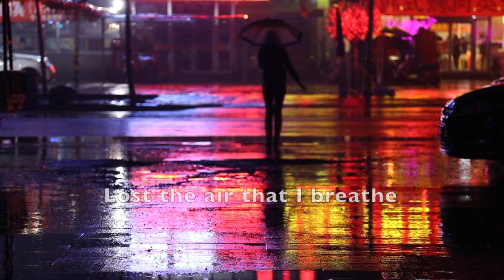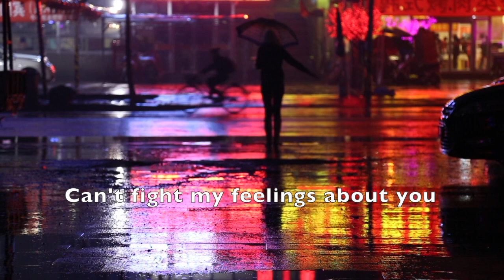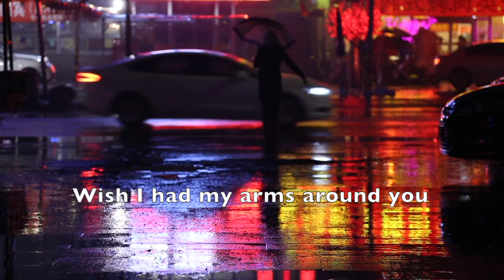DOC FLY Mason Street - The Lost Tapes of G13 (Gotti 13) THE MASKED SINGER VINE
"Mason Street" from the upcoming album "Doc Fly Part 2: The Lost Tapes of G13

Full Available FOR FREE - HALLOWEEN DAY October 31st, 2018

Music and lyrics by Chris Gotti

C.G. - Vocals / Guiar
M.B. - Lead Guitar
T.N. - Bass
H.B. Drums